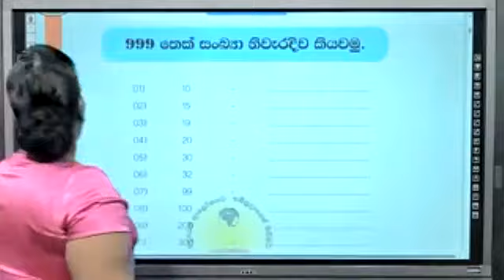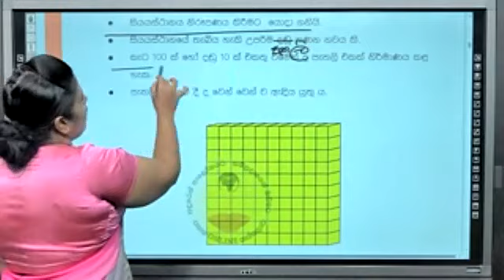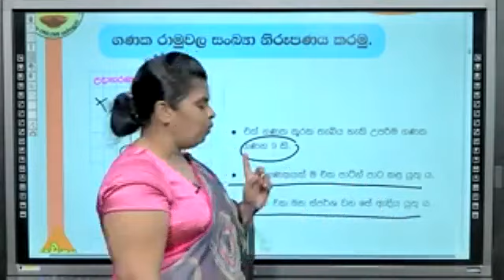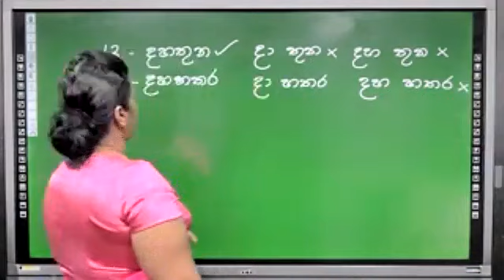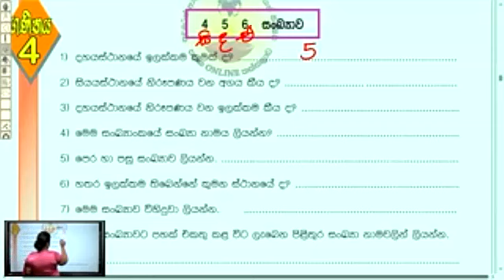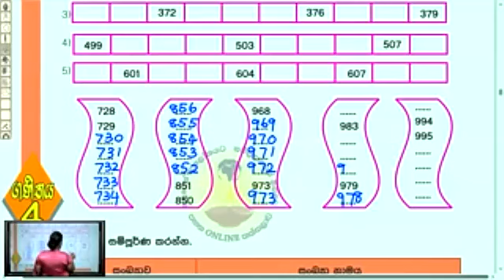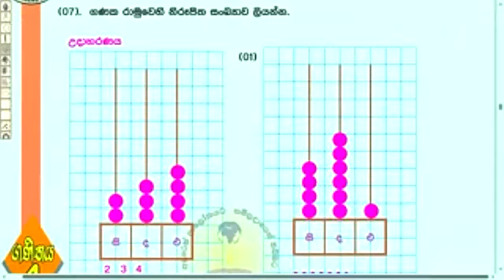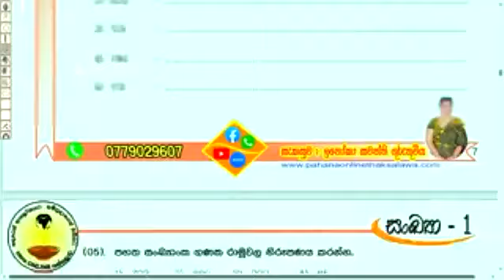4 ශ්‍රේණිය ගණිතය - 1 පාඩම - සංඛ්‍යා 1